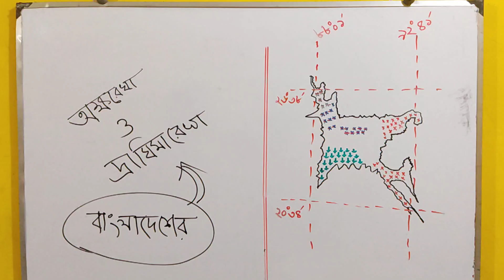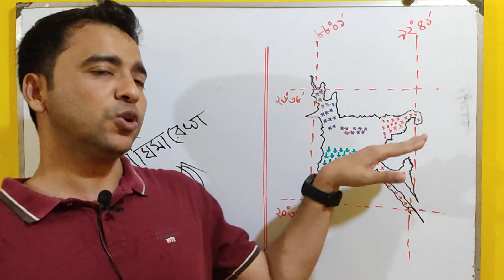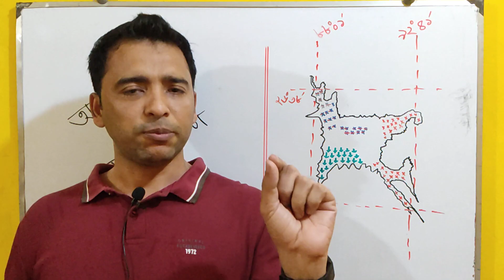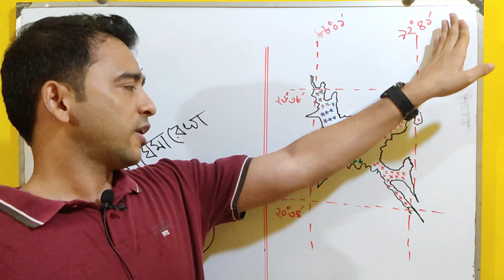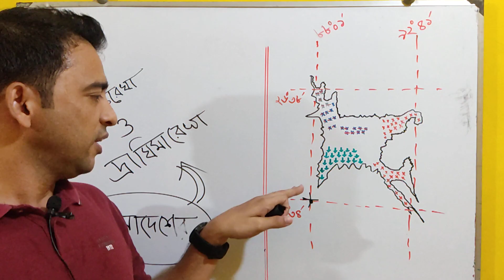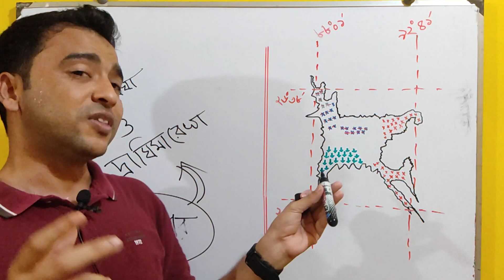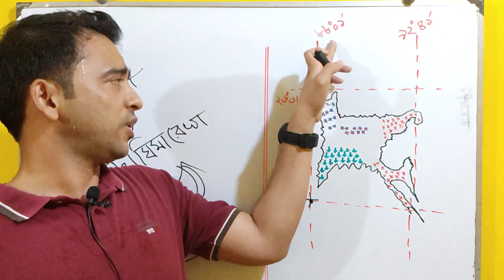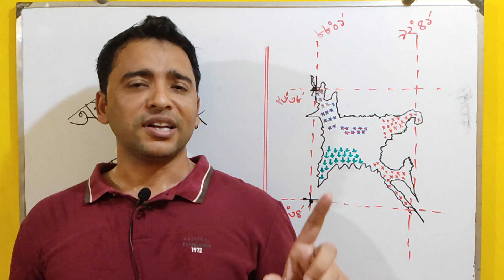বাংলাদেশের অক্ষরেখা ও দ্রাঘিমারেখা, অক্ষাংশ ও দ্রাঘিমাংশ।